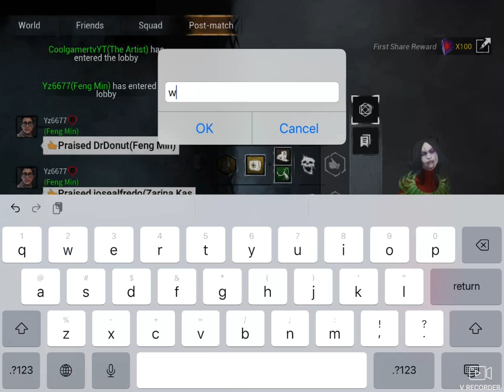Christmas Artist - DBDM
Chapters
Game 1 0:00
Game 2 15:10